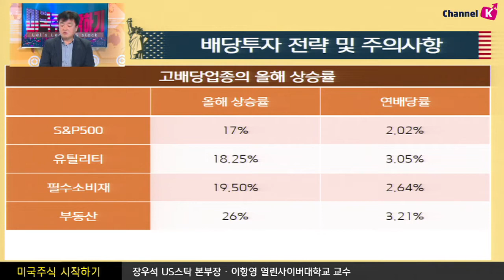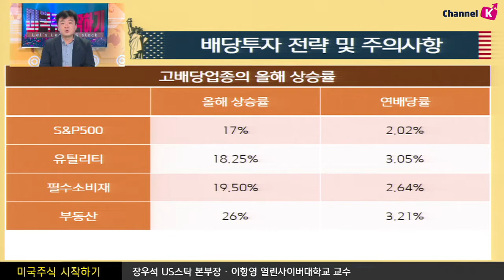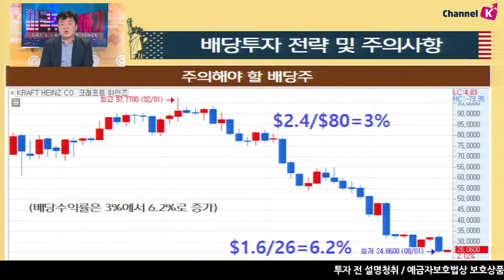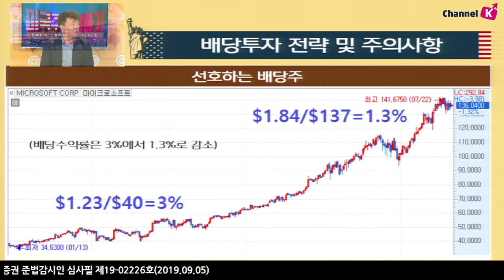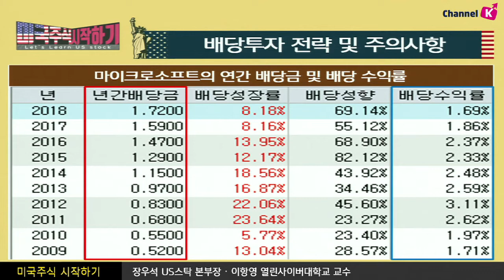[주식투자] 미국주식 시작하기 / 배당투자 전략 및 주의사항 (19.09.05)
금리 하락 시 고배당 업종이 주목!
미·중 무역 협상 등으로 대내외적인 불확실성이 크고 주식과 채권 금리도 하락하면서
배당 수익률의 상대적 투자 매력 더욱 부각
고배당업종의 올해 상승률
S&P500, 올해 상승률 17%, 연배당률 2.02%
유틸리티, 올해 상승률 18.25%, 연배당률 3.05%
부동산, 26%, 연배당률 3.21%
주의해야 할 배당주는?
「구독」과 「좋아요」 눌러주세요~